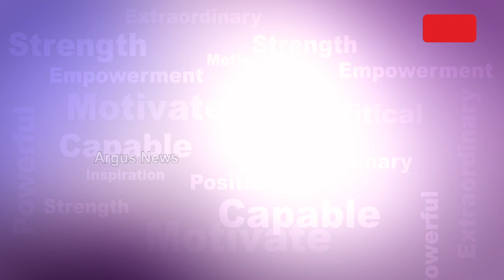Nari Shakti | ନାରୀ ଶକ୍ତି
Nari Shakti | ନାରୀ ଶକ୍ତି | ଦେଖନ୍ତୁ ପ୍ରତି ରବିବାର ରାତି ୮.୩୦ ଓ ସୋମବାର ଦିନ ୨.୩୦